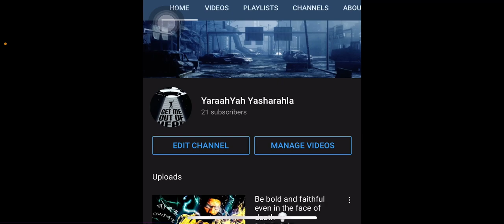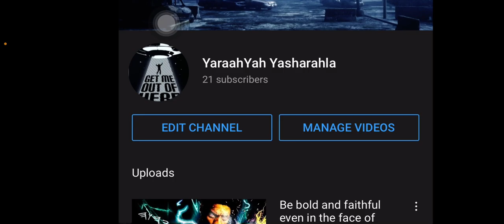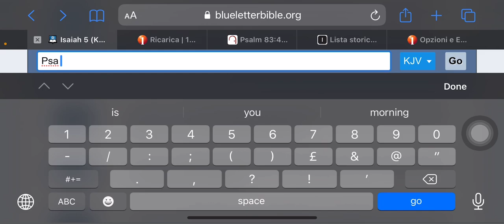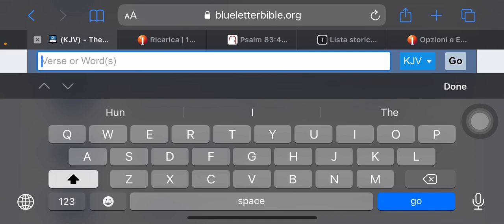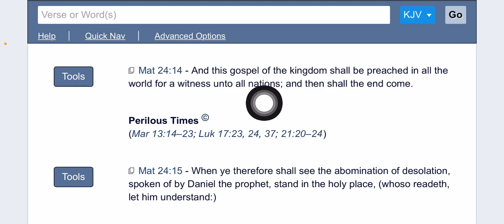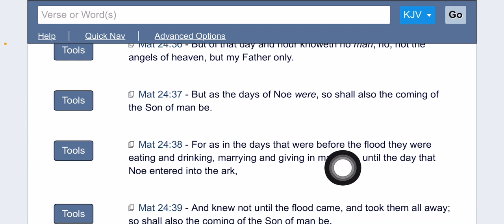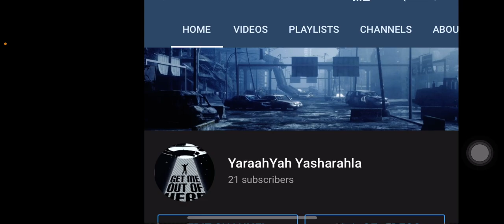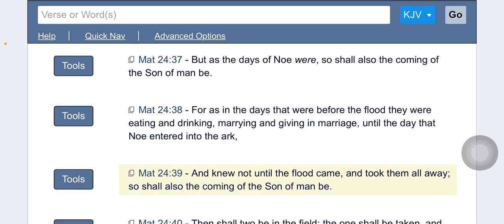Woe to those who call evil good and good evil ‼️🔥‼️